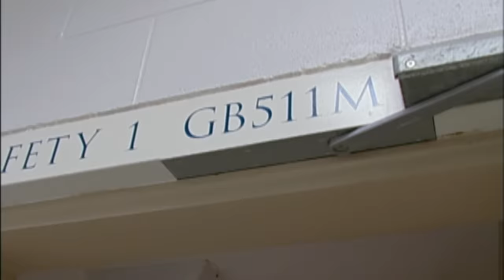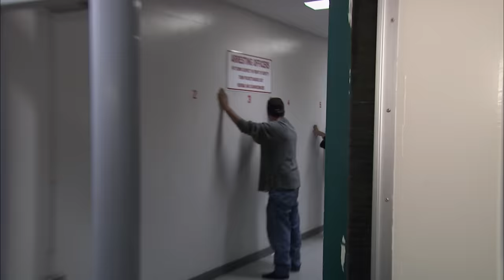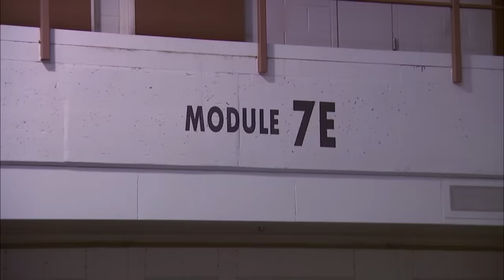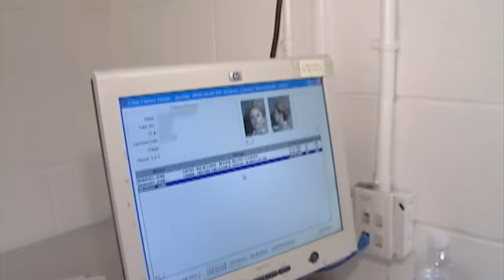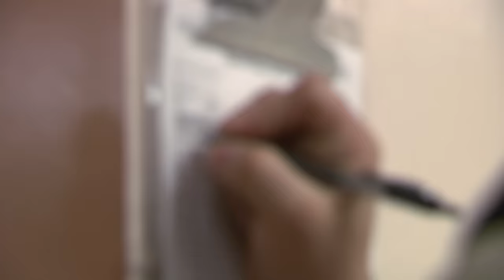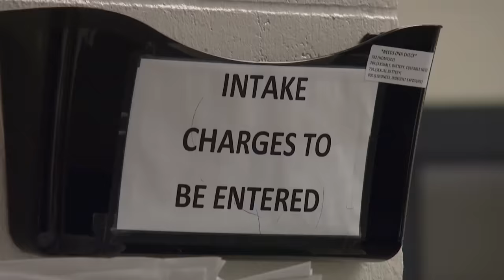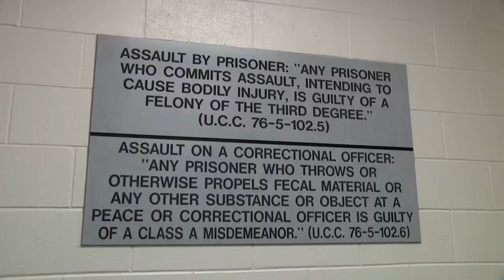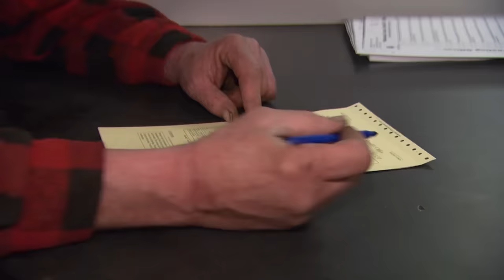'F*ck You B*tch!': Top 15 Drunkest Inmates in JAIL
Watch as officers deal with some of the most intoxicated, belligerent, and out-of-control detainees across the country in this eye-opening compilation. From the bright lights of Las Vegas to the sunny beaches of San Diego, law enforcement personnel are put to the test handling individuals under the influence who refuse to comply. Witness the challenges police face on a regular basis as they attempt to maintain order and safety in the midst of chaos.

JAIL is a gritty reality TV series that takes viewers inside correctional facilities to observe the daily interactions between inmates and officers. Each episode provides a raw, unfiltered look at life behind bars, documenting the tense confrontations, emotional outbursts, and occasional moments of humanity that occur within these institutional walls. Through interviews and real footage, the show sheds light on the complex issues of crime, punishment and rehabilitation in the criminal justice system.